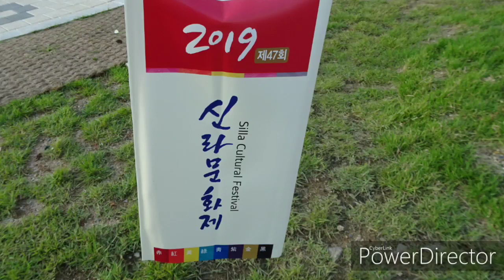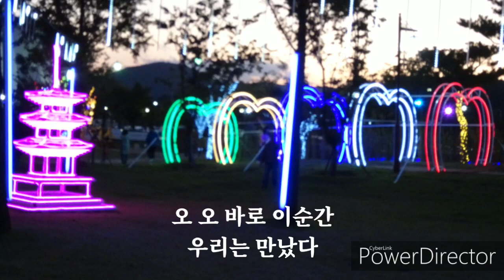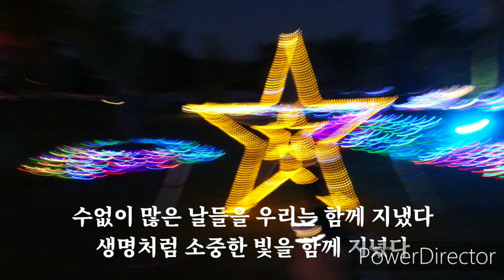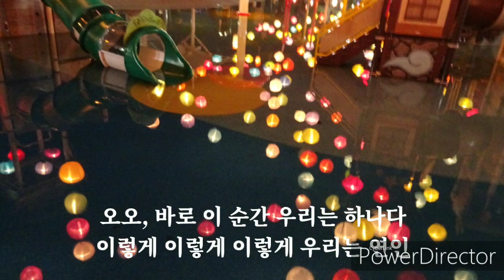우리는/임태경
경주 빛축제와